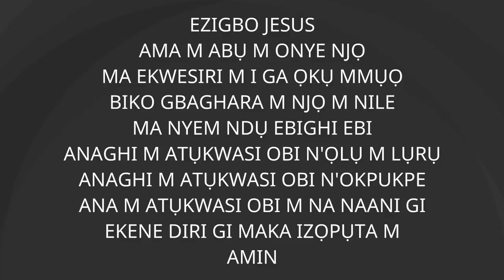Gini Ka Mu Ga-Eme Were Nweta Nzoputa? | IGBO Gospel Cartoon from the Bible / IGBO Cartoon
Igbo or Ibo is a dialect that is spoken primarily in Nigeria and all over the world in the African diaspora. There are millions of people that speak Igbo that need to hear the GOOD NEWS that Jesus loves them and wants to give them a permanent home in Heaven. Now you can tell them! SHARE, MIRROR AND COPY THIS VIDEO FREELY!